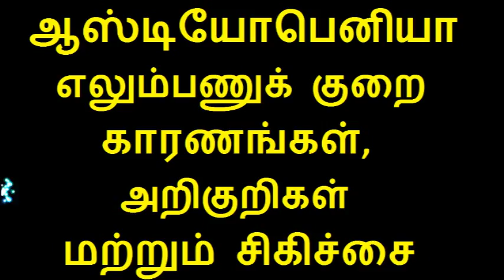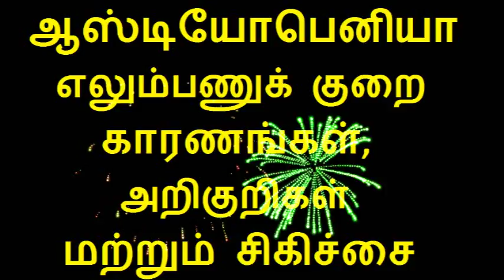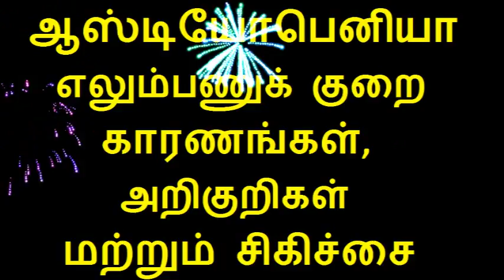ஆஸ்டியோபெனியா(எலும்பணுக் குறை) காரணங்கள், அறிகுறிகள் மற்றும் சிகிச்சை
Tamil health tips video is about Causes,Symptoms and treatment for Osteopenia in tamil